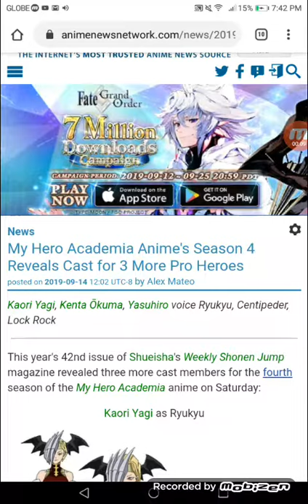My Hero Academia Anime's Season 4 Reveals Cast for 3 More Pro Heroes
Kaori Yagi, Kenta Ōkuma, Yasuhiro voice Ryukyu, Centipeder, Lock Rock